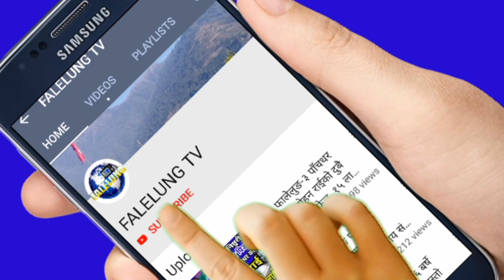Dakendra Sing Thegim अबको जित भुमी,पहिचान र संस्कृतीको लागि हुनेछ त्यसैले इलामे जनताको साथ चाहिन्छ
🎤Host :- Rajendra Kerung
💐Guest :-  Harka Sampang / Mayor Dharan Sub municipality
📽️Camera/Edit/Production:- Falelung Tv Pvt Ltd.

धन्यवाद

©® FALELUNG TV